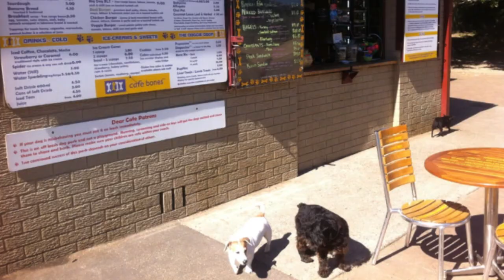Hawthorne Canal ~ by Pepper & The Bootles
"Hawthorne Canal" is a special song I wrote 'n' recorded for my wonderful friend, Billy the Border Collie to celebrate his 4th Barkday on 13 June 2017! I hope ya like it! ;) Happy Barkday, Billy-boo! :D